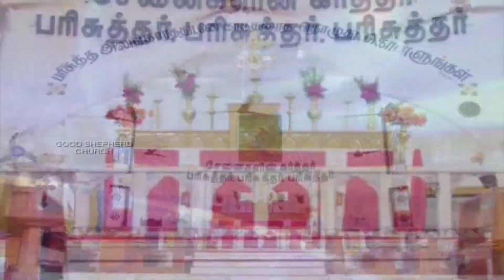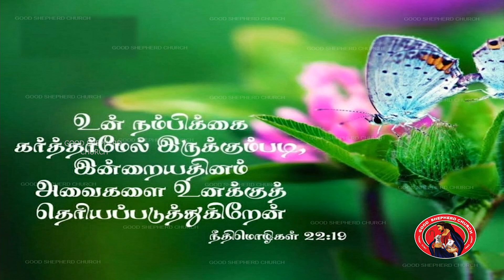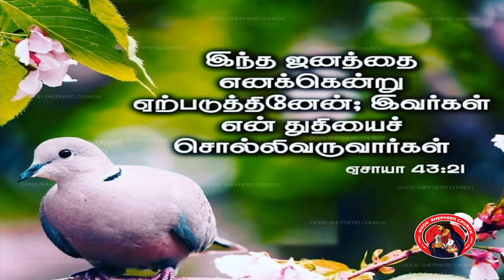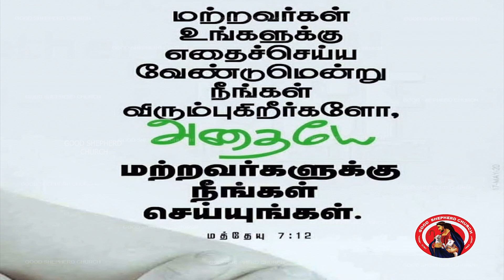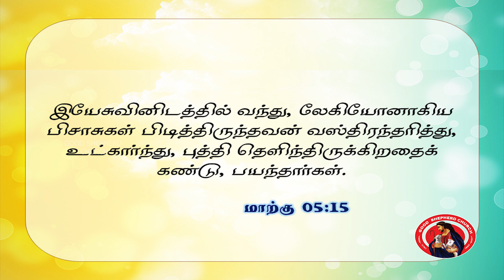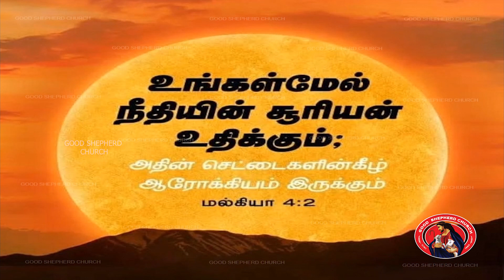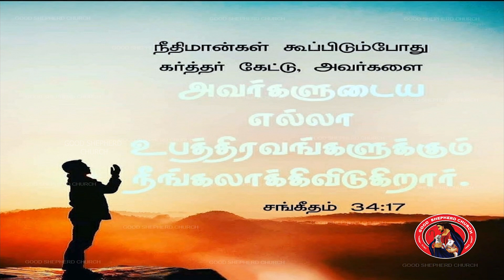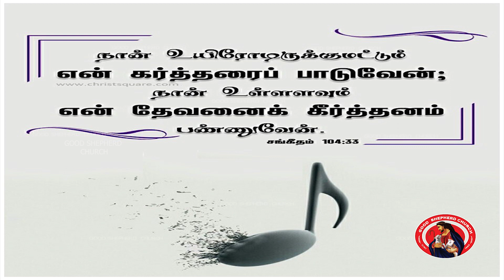நல் மேய்ப்பரின் குரல் - (03.10.2021) - Nal Meiparain Kural